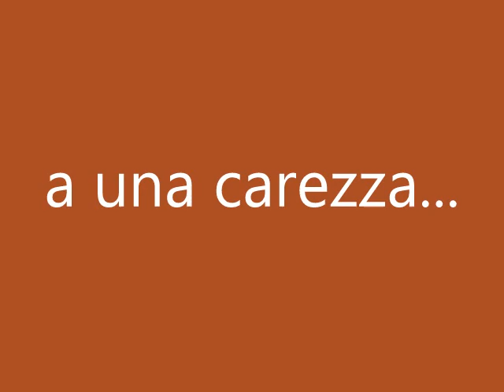In quelle trine morbide Ghena Dimitrova Puccini Manon Lescaut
In quelle trine morbide, Manon's aria from Manon Lescaut

In quelle trine morbide...
nellalcova dorata vè un silenzio
gelido, mortal, vè un silenzio,
un freddo che magghiaccia!
Ed io che mero avvezza
a una carezza
voluttuosa
di labbra ardenti e dinfuocate braccia...
or ho tuttaltra cosa!
O mia dimora umile,
tu mi ritorni innanzi
gaia, isolata, bianca
come un sogno gentile
di pace e damor!